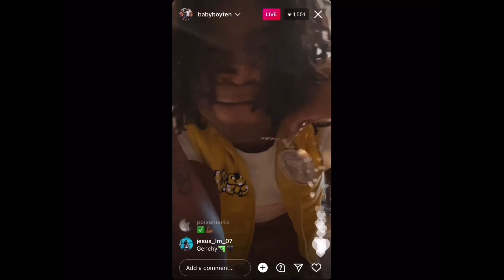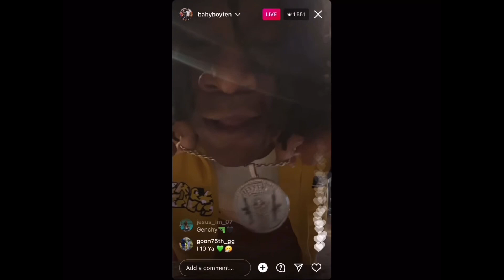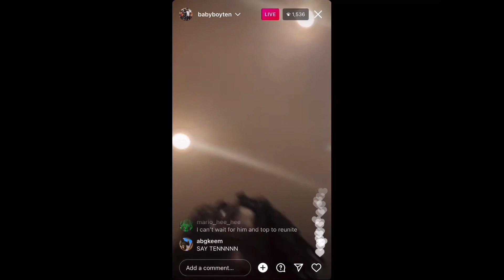NBA Ben 10 I Dreadlock Update